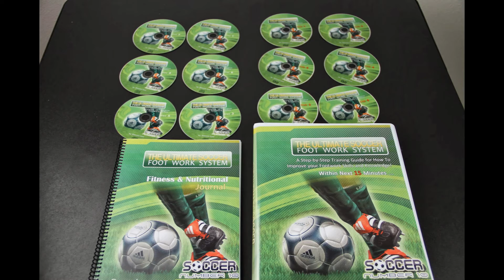The Ultimate Soccer Footwork System Product